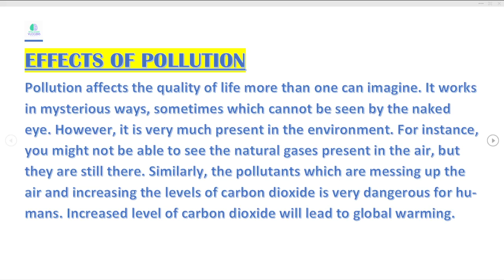ENGLISH ESSAY ON EFFECTS OF POLLUTION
IN THIS VIDEO WE ARE HERE WITH NEW ESSAY FOR ALL GRADE STUDENTS

MAIN QUALITY OF OUR ESSAYS:
                                                           EVERY GRADE OF STUDENT CAN EASILY UNDERSTAND OUR ESSAYS.

english essays